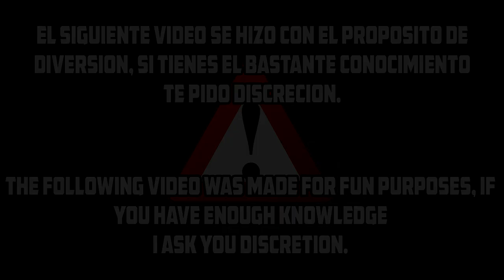PLAYING ON SUPERMECHS LEGACY - EP1 ▏SUPER MECHS ­ ­ ­­ ­▏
Let's vary the content, but let's make it the same, and that's what this video is about,
I don't know whether to do 2 more parts or 1 more

I hope you like it and I'm reading your comments :D

Enjoy maximum quality 1080p :D

Thanks for stopping by, I hope you enjoyed the video and don't forget: